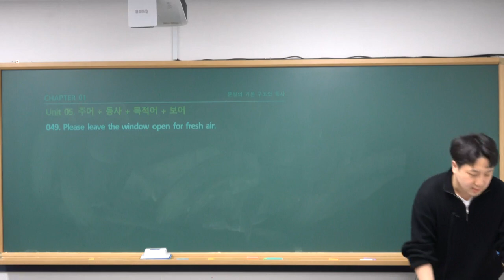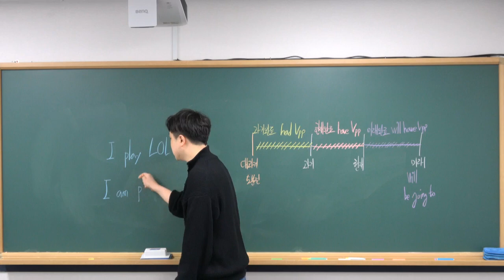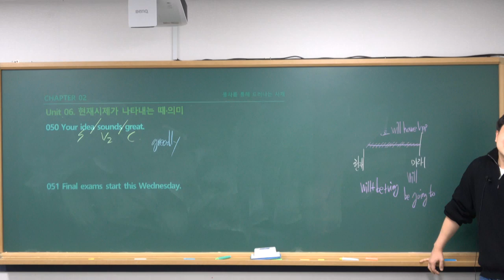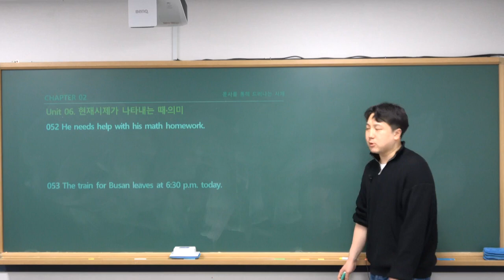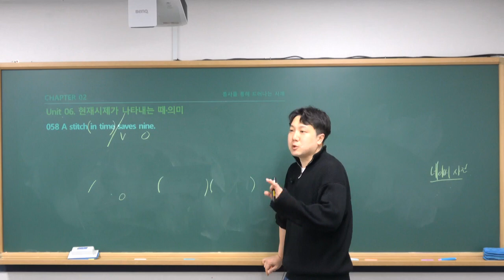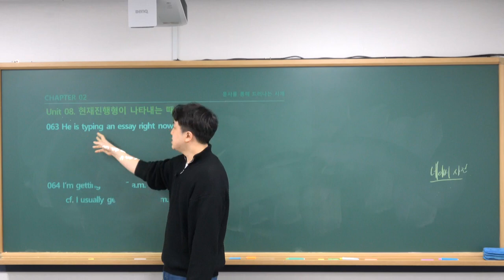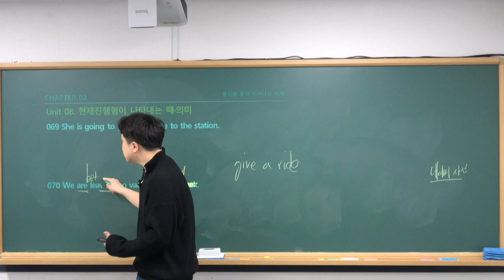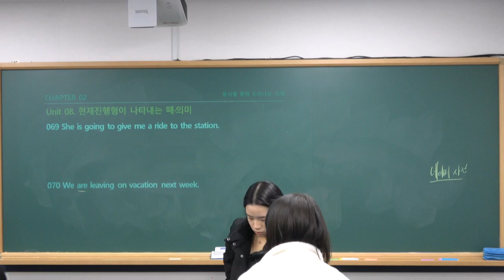2024년 1월 19일 천일문 구문 입문2